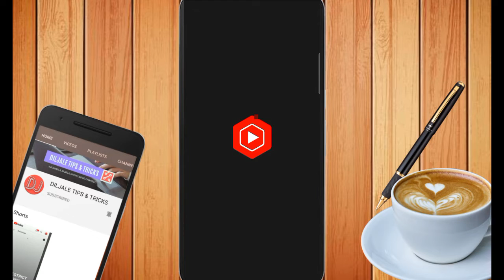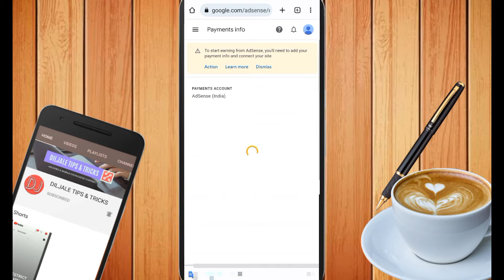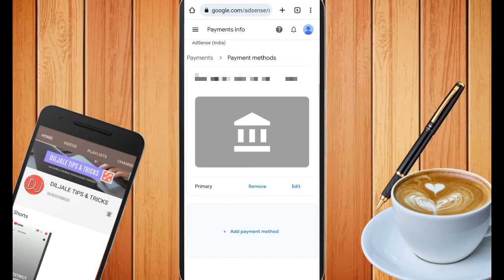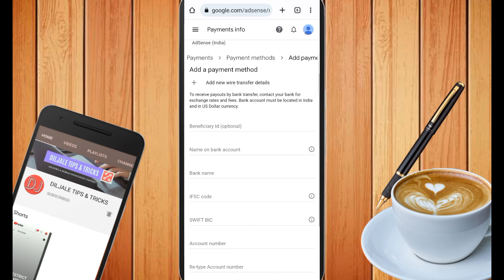Youtube payment apne Bank account main kese kare || Bank account add kese kare || Diljale 🔥 Bhai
1/YouTube ka Paisa bank account mein kaise karen
2/YouTube per account kaise add Karen
3/YouTube ka sara Paisa kamaya hua Bank Mein Kaise dalen
4/YouTube channel per apna account kaise add Karen